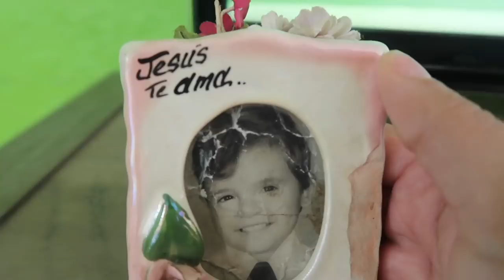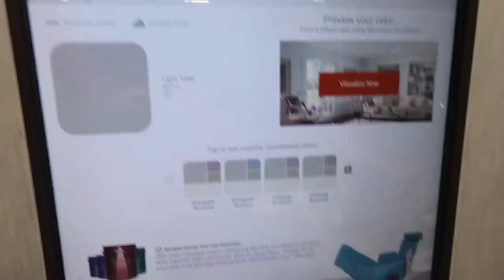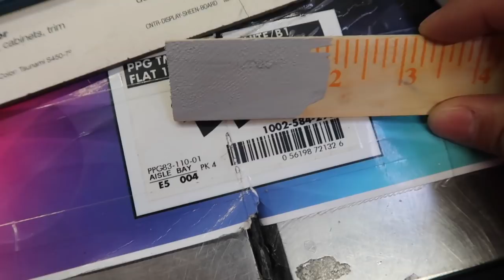RENOVAMOS nuestra SALA (Parte 1) | BAILANDO en Home Depot | INTRUSO en CASA!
HOLAAAA! Muy pronto les mostraremos como quedó nuestra Salita!! Gracias por el carino!